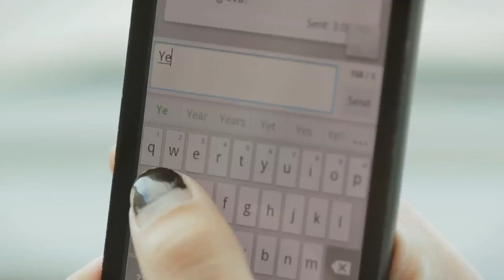2013 Nebraska Safety Council's "A Spell Upon U" - A Texting & Driving Public Service Announcement